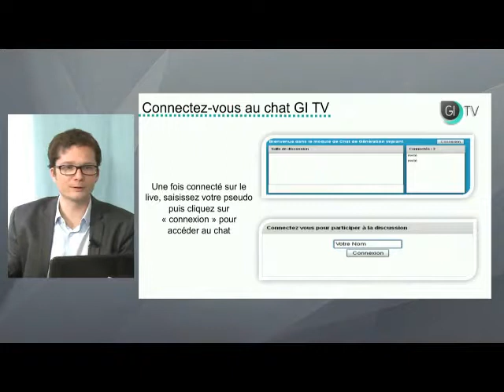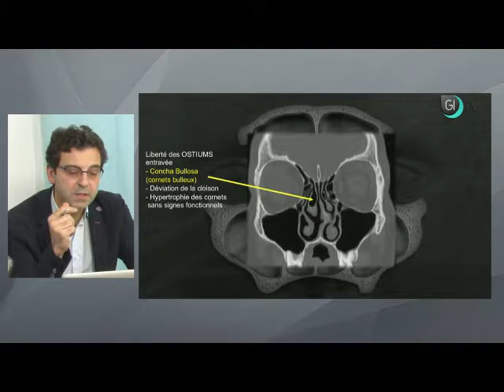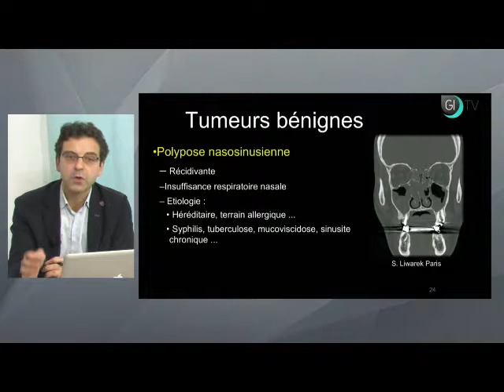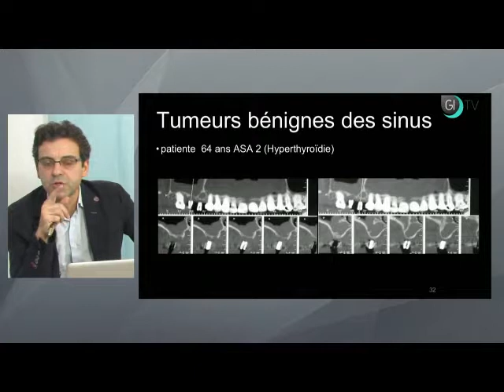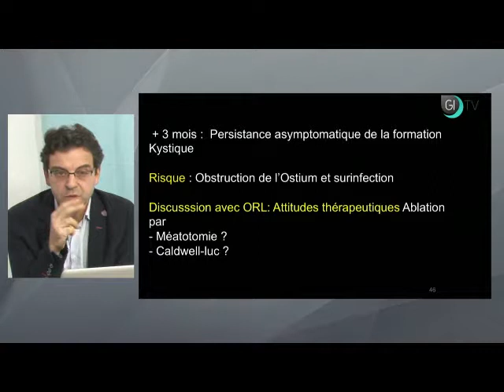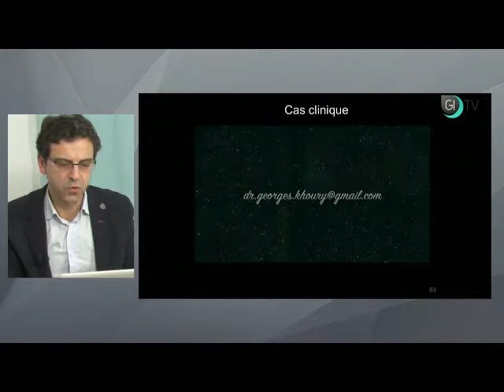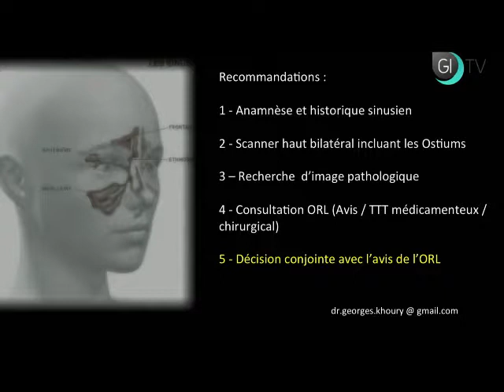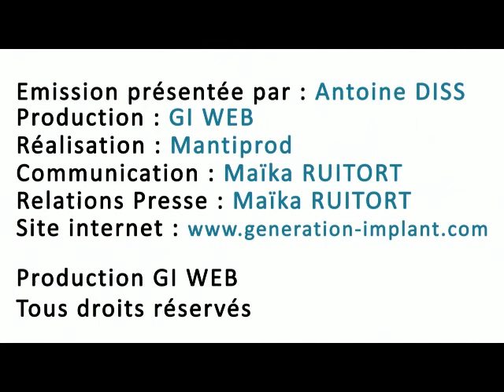Sinus : gestion des pathologies sinusiennes, à quel stade intervenir ?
Retour sur une des émissions GI TV dédiée au sinus et présentée par Dr Antoine DISS, Chirurgien-Dentiste à Nice et formateur à Generation Implant

Les comblements sous-sinusiens, sont dans les thérapeutiques pré-implantaires, les augmentations les plus fréquentes.
Tout le monde s’accorde sur le fait qu’un diagnostic de l’état préalable du sinus est indispensable.
Cette présentation a pour objectif de tenter une approche de diagnostic et de traitement, en accord avec le bilan ou, afin de limiter, quand cela est possible le nombre d’interventions.
Cela bien entendu, face des pathologies bénignes de la cavité sinusienne.